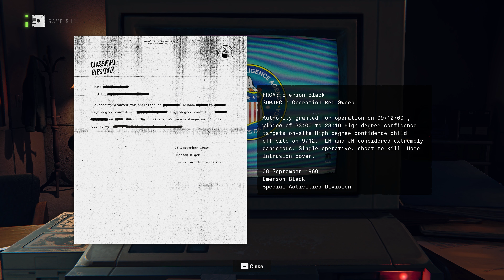Seperation Anxiety: Lies | The Rook, Bulgaria | Call Of Duty: Black Ops 6 (2024) | RTX 4090 | 4k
"I never imagined it would come to this Jane. Adler's plan may be risky, but we've got nothing to lose at this point."

"Get Harrow to reveal the details of Pantheon's imminent attack."

Separation Anxiety is the tenth mission featured in Call of Duty: Black Ops 6.

All footage is captured at 4K Ultra on an Intel i7-13700k and MSI SuprimX 4090.